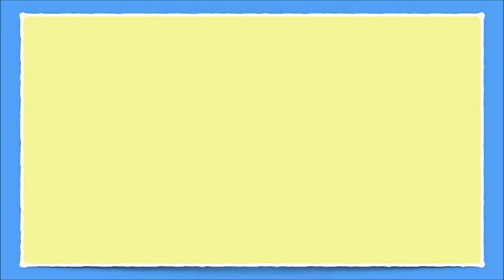Comedy in London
After a month absence online (as I recently got a new job), I started filming again.

This week, Jack and I spent two days in London; we went to The Matt & Co Comedy Show with the National Autistic Society, following it's first show last year. We also bumped into Connor and Liam. The charity managed to raise over £17K on the night! I didn't manage in the video but Jack and I want to say thank you to the National Autistic Society, Will, Josh and Matt for inviting us to the show; we had a wonderful time. :D

And the next day, Jack and I went shopping in the West End... and we couldn't help ourselves visiting the Lego Store.
Daily Vlog: London Union Chapel, Islington & Lego Store, Leicester Square, London, United Kingdom

Filmed: 18th & 19th November 2019
~ Second Channel ~
~ The Dungeon Den ~
Bio:
My name is Sez (It’s my childhood nickname – my real name is Sarah) and I'm an Autistic and Epileptic YouTuber. I upload inclusive, creative and family friendly content; and focusing on topics I love the most.
I would to give a massive thank you to my wonderful friend, Connor Ward for creating the intro, outro and the banner for this channel.
He has worked very hard to create all them and in return, I would like to give him a shout out here:-

I am passionate about supporting and raising awareness for Disability, Autism and Epilepsy and always will be.

Main Camera: Canon HD Legria HF R606 57x Advanced Zoom
Alternative Camera: iPhone 6
Movie Maker: CyberLink PowerDirector